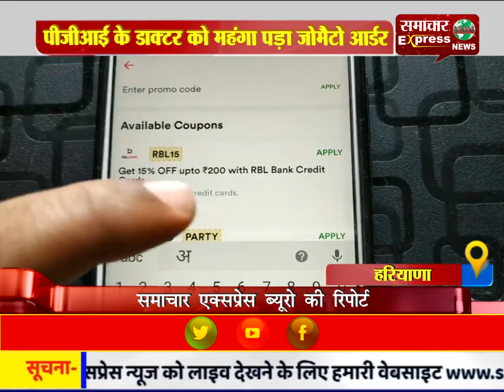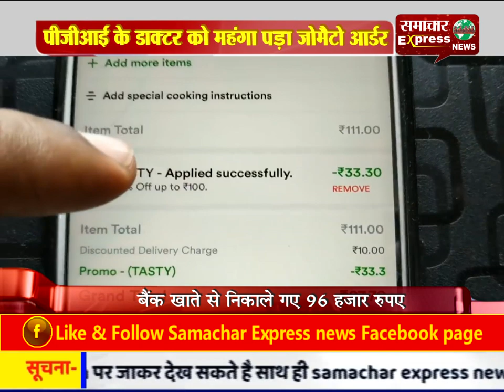रोहतक : पीजीआई के डाक्टर को महंगा पड़ा जोमैटो आर्डर